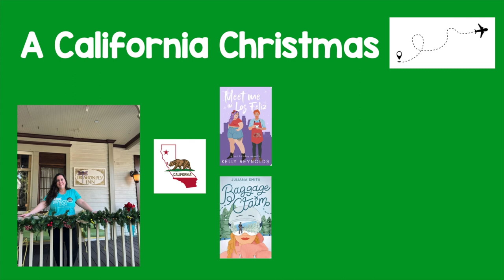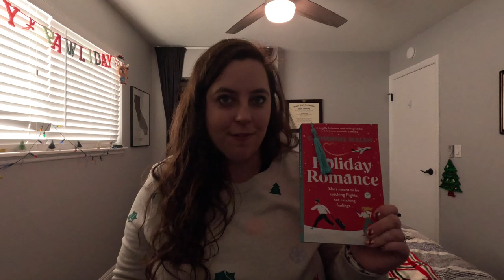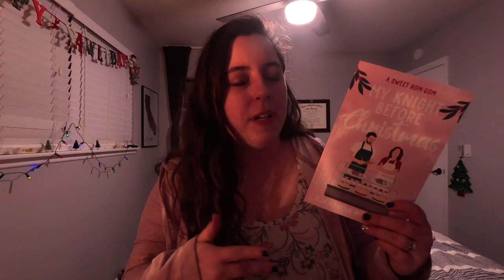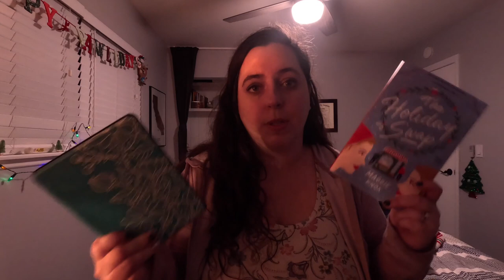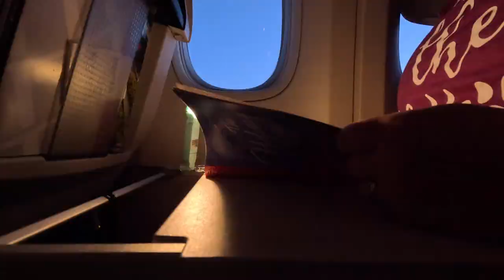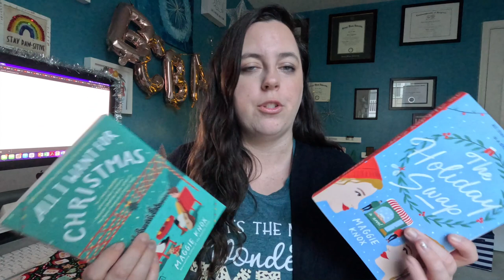A California Christmas Vlog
We spent 8 days in California, celebrating Christmas with my brother, my sister-in-law, and my 13th-month nephew. I read a lot of books and visited a lot of different places across Southern California. Enjoy a couple of updates and tons of B-roll. If you are curious about where I visited in the vlog, I listed the specific areas below. Enjoy!!

Cerritos: Cerritos Library

San Diego: San Diego Zoo and the San Diego Marriott Marquis

Coronado: Seaport Village (technically in San Diego), Coronado Brewing, Hotel Del Coronado, Coronado Beach

Burbank: Warner Brothers Studio, Gilmore Girl Pop-Up Set

Books Read:
Holiday Romance by Catherine Walsh
A Cross Country Christmas by Courtney Walsh
My Knight Before Christmas by Amanda P. Jones
The Naughty, The Nice, and the Nanny by Willa Nash
Meet Me in Los Feliz by Kelly Reynolds
Baggage Claim by Juliana Smith

Product Shown